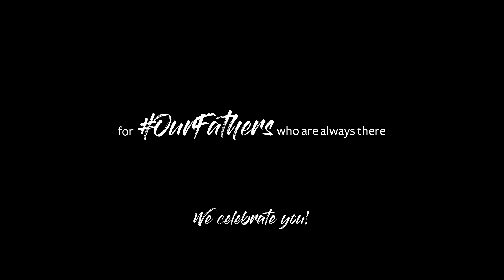OurFathers - Edgar's Full Story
CLICK ON SETTINGS FOR ENGLISH AND CHINESE SUBTITLES (可点击中文标题设置来观看中文字幕)

Full version of Edgar's story

Meet Edgar. Delivery rider by day. Husband and father 24/7. Watch this redemptive story about losing a father at a young age, going to prison, not feeling qualified to be a spouse and parent, and being enable to love extraordinarily

This is the first story of OurFathers

Please also visit our partner sites!
East Asia School of Theology
Cru Media Ministry
Family Life
YWAM Singapore
Thir.st
Selah
YesHeis
Singapore Christian Canaan Church
Bethel Assembly of God
Methodist Message
and more!!!

Executive Producers
Kok Hiang Lam, Victor Ng

Producer
Guia Karla Gonzales

Co-Directors, Videographers, Editors
Jairus Bernardo, Mikeel Araña

Production Assistants
Alvin Ang, Jacin McCartney

Production and Promotions
Sheryl Yeo, Qing Weng Chen, Cassie Chan, Winnie Yeo, Alvin Ong, Victor Toh

With consultation and other resources from
Simon Seow, the Leader-led Movement of Cru Singapore, and other friends from Cru (Campus Crusade for Christ)